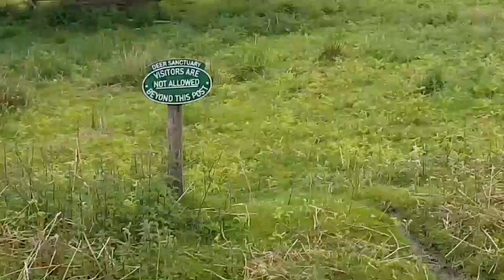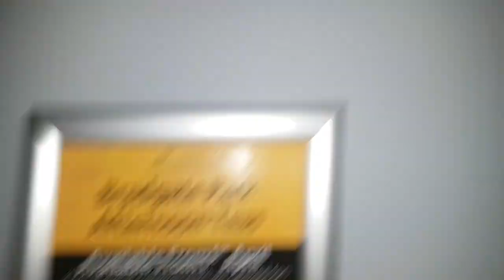LLC Twyfords Classic, Hunts Hill, Bradgate Park (Ladies)